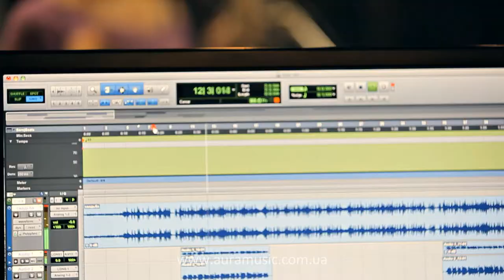Студія звукозапису "Auramusic" (2013) м. Кам'янець-Подільський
Студія звукозапису "Аuramusic" надає повний спектр послуг запису для музикантів будь-якого рівня майстерності і стилю виконання. Завдяки нашій студії ви зможете реалізувати найзаповітніші аудіо мрії.
В даний час ринок звукозапису не відчуває нестачі в студіях, але найчастіше кожна студія працює в певній ніші і обслуговує досить вузький контингент. Тобто спеціалізується або ж на певному стилі, або в силу нестачі обладнання не в змозі надати необхідних послуг.
Наша студія звукозапису "Аuramusic" завжди відкрита для нових людей та ідей. Якщо вам потрібно виконати звукозапис, зробити аранжування, професійно звести записаний матеріал або ж виконати інші роботи, які входять в просторий список наших послуг, то ви звернулися за адресою! Співробітники студії звукозапису "Аuramusic" виконають всі необхідні роботи, взявши до уваги всі ваші вимоги і побажання що до матеріалу.
Завдяки професійним аранжувальникам і звукорежисерам студії звукозапису "Аuramusic" навіть найпростіший мотив може стати хітом. ВАШИМ ХІТОМ!

Режисер Андрій Заєць
energ1x Production
2013